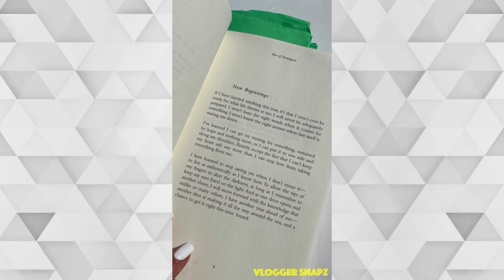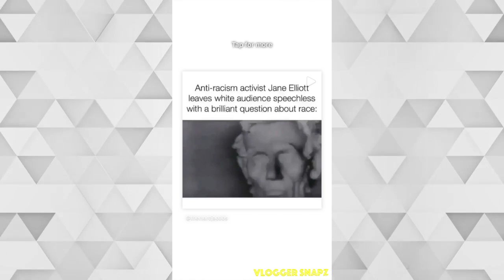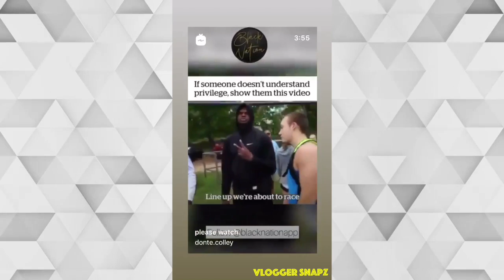A Month with Kendall Jenner | May 2020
⭐ Daily Updates ⭐